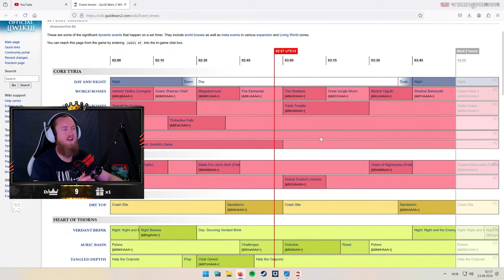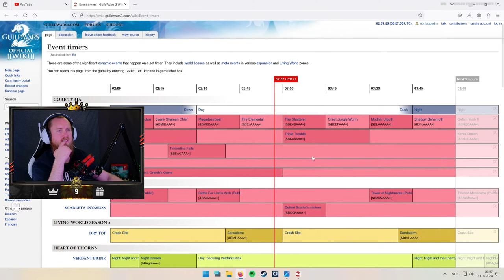VIKINGNILSENS REAL JOURNEY INTO MMORPG - STREAM VOD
Played Guild Wars 2.